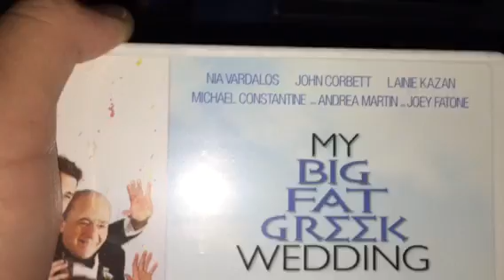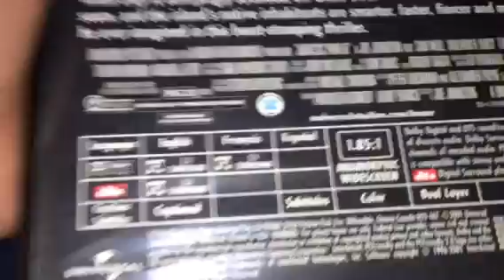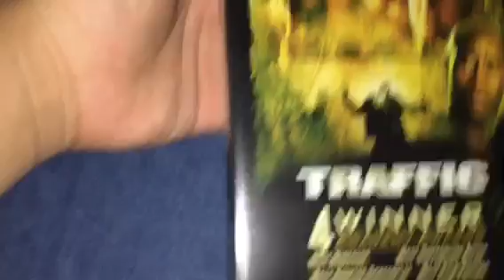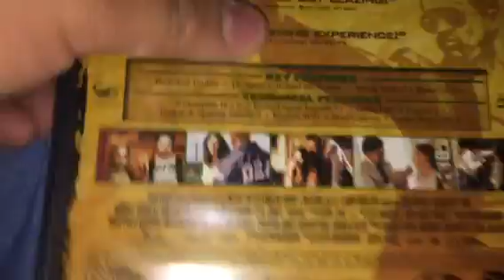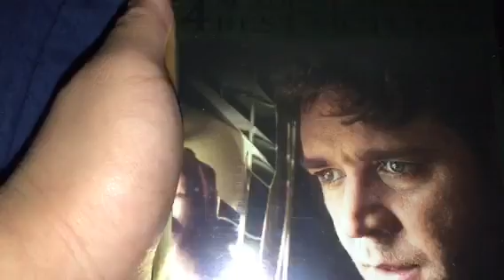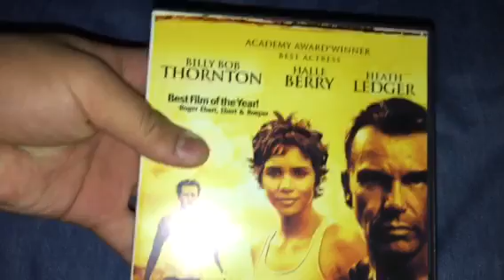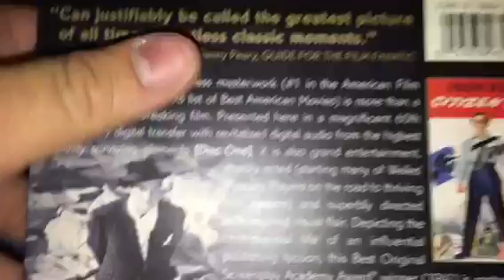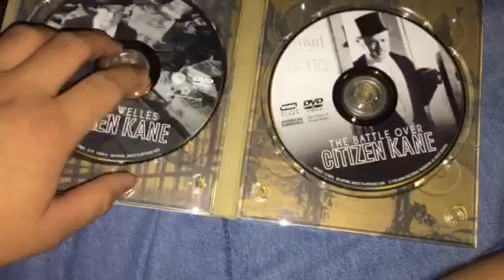My DVD Collection Part 6 2020 Edition.